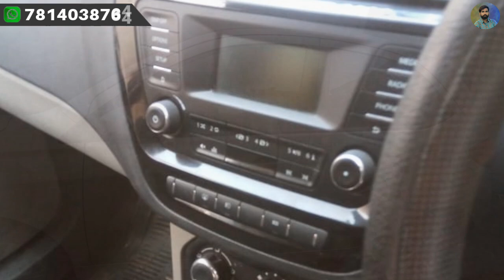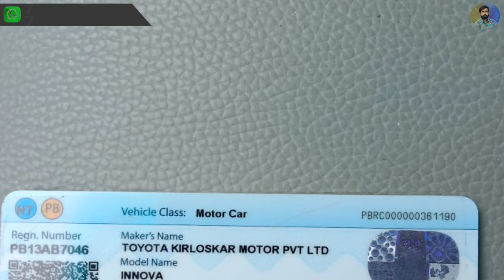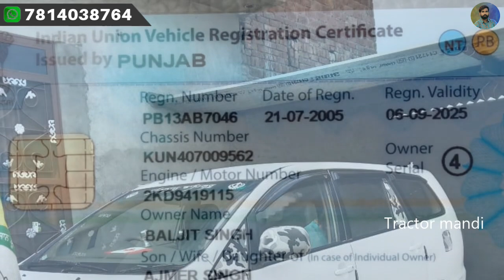ਗੱਡੀ ਪੂਰੀ ਨਵੀ ਹੈ ਰੇਟ ਵੀ ਬਹੁਤ ਘੱਟ ਹੈ ਲੈਣੀ ਹੋਵੇ ਤਾ ਦੱਸਿਓ ਰੇਟ 55 ਹਜਾਰ, toyota innova, hyundai santro...